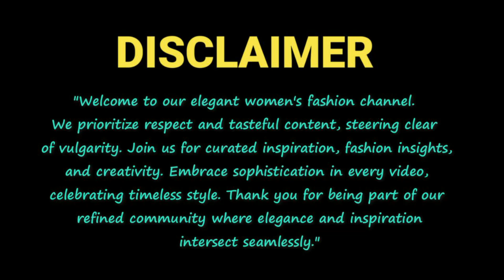15 Sexy Photos Of Sabrina Ferilli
15 Sexy Photos Of Sabrina Ferilli